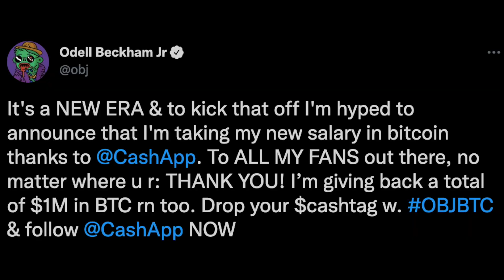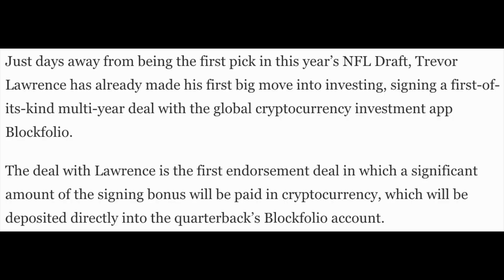Odell Beckham Jr. Loses $700,000 In Bitcoin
All Risk No Reward Baby!!